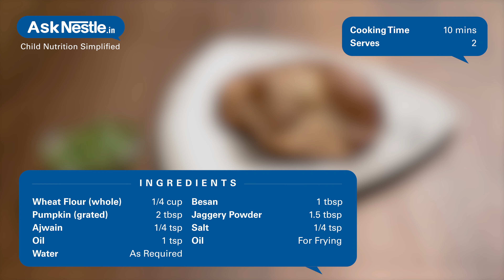Pumpkin Poori Recipes | Healthy Food Recipes For Kids | Ask Nestlé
Deep-fried sweetened pumpkin poori is great for winter mornings